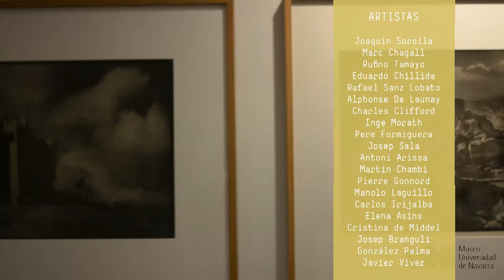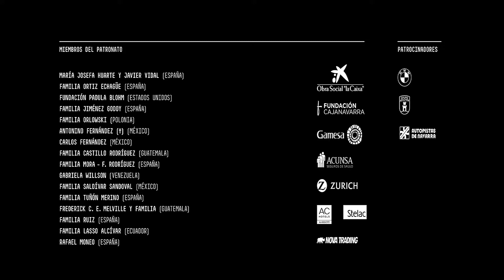Temporada 2016 - 2017 (versión corta)